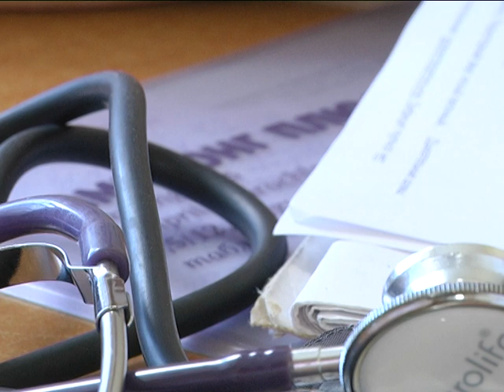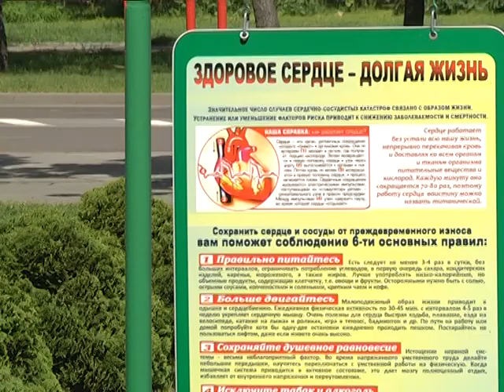2019-05-24 г. Брест. Артериальная гипертензия: причины и профилактика. Новости на Буг-ТВ.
Артериальная гипертензия: причины и профилактика.
Сложно представить, сколько человек за день принимает обычная городская поликлиника.  А вот количество пациентов, которые обращаются к врачу с диагнозом «артериальная гипертензия», или, простыми словами, повышенное давление, медикам просчитать несложно. 50% от общего количества больных – это люди, которые имеют проблемы в области сердечно-сосудистой системы. К слову, именно сердечно-сосудистые заболевания являются основной причиной смертности в Беларуси. Мы постараемся рассказать простыми словами, как работает сердце и какое давление считается нормальным.